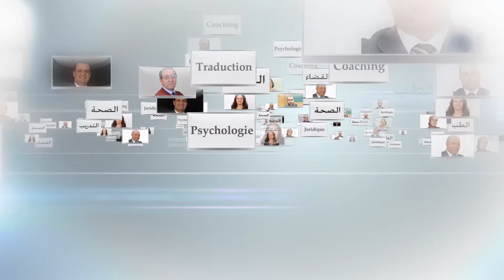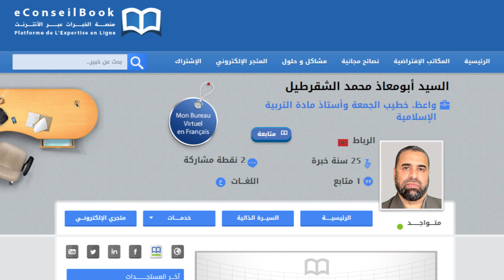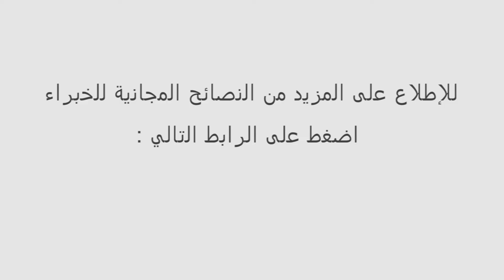Mr. Abou Mouad Mohamed CHKARTIL: السيد أبو معاذ محمد شقرطيل : تقديم السيد أبو معاذ محمد شقرطيل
يقدم السيد أبو معاذ محمد شقرطيل، خطيب ،واعظ وأستاذ التربية الإسلامية ومختص في الشريعة والفقه الإسلامي، يضع تجربته وخبرته عبرمكتبه الإفتراضي على eConseilBook.